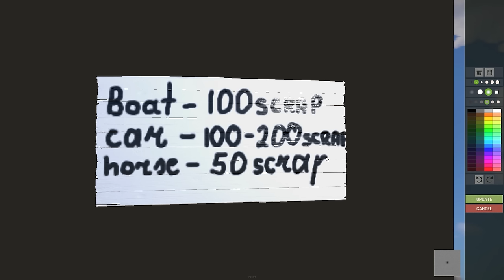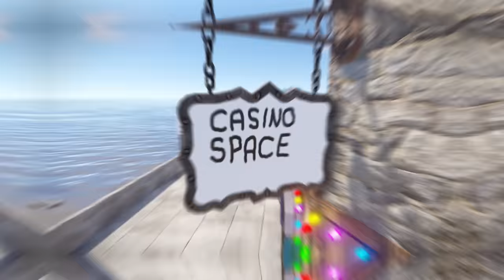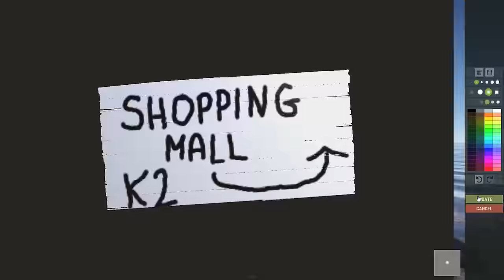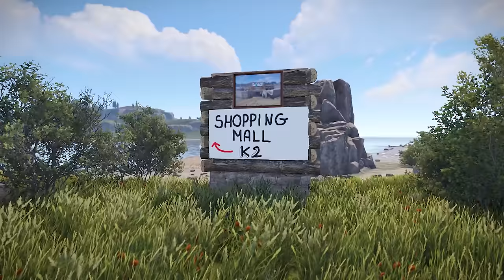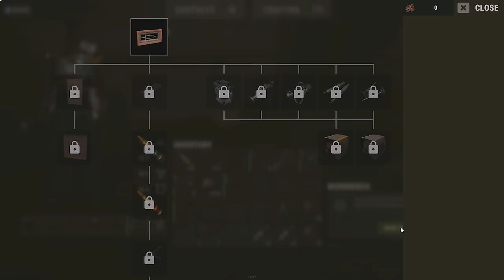I Built The Best Vending Machine Shopping Mall in Rust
Welcome to the long-awaited Vending Machine video! This time, I've built the best vending machine Shopping Mall on the server. I not only sold items using vending machines, but also I tried to sell cars, boats, and horses!

Special thanks to @Enardo for blessing my wipe!

PC SPECS:

CPU: AMD Ryzen 7 5800X3D 3.4GHz to 4.5 GHz
RAM: DDR4 RAM: 32GB 3600MHz CORSAIR VENGEANCE RBG PRO
SSD: 1TB ADATA SX8200 PRO SSD 3500/3000MB/sec
Power Supply: 850W MSI A850GF Gold
GPU: RTX 3080 MSI VENTUS 3X PLUS OC 12GB GDDR6X
HDD: 2TB 7200 RPM

INTRO: (0:00)
Day 1: (01:03)
Lucky crate: (02:37)
Expansion: (05:10)
A Friend Joined: (10:29)
First Shops: (14:49)
Day 2: (16:34)
Meeting first customer: (21:47)
Customer Flood: (26:23)
Raid 1: (30:32)
Advertising 101: (34:49)
Another Friend Joined: (37:20)
First Casino Customer: (39:15)
Things Got Complicated: (45:29)
Farmer Jeff: (47:09)
First Car: (49:45)
I Met My Clone: (51:05)
Say Hi To Little Man: (52:46)
Day 3: (59:44)
You Must Watch This: (01:07:46)
Seashore Resort: (01:09:35)
Seashore Resort Backstory: (01:11:54)
Day 4: (01:20:00)
OUTRO: (01:21:06